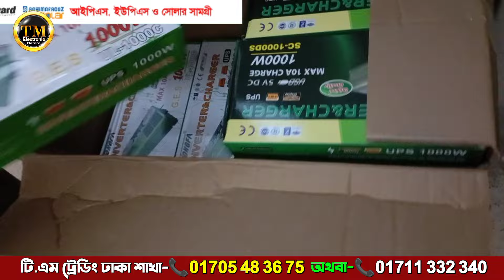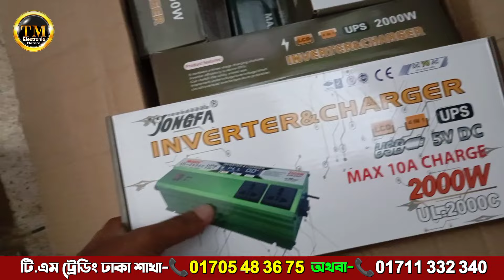jongfa 1000w 4 in 1 Solar ips || ২০০০ ওয়াট আইপিএস || All In One Solar Inverter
👉》টি এম ট্রেডিং ঢাকা শাখা: ☎️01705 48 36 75
৩০, সেনপাড়া, মিরপুর-১০ (সারজ স্কুল এন্ড কলেজ গেটের ভিতরে, হাউজ নং-৩২/২), ঢাকা-১২১৬